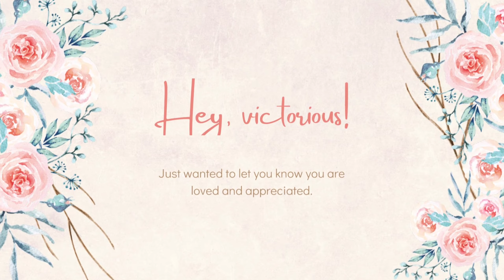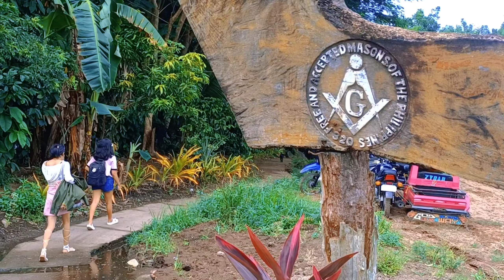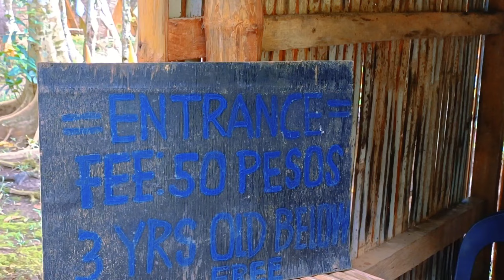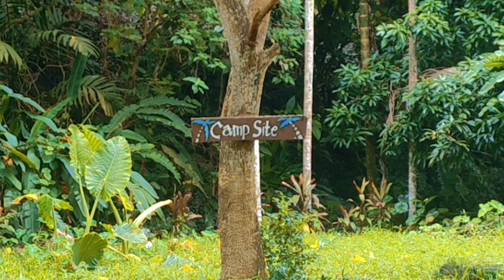Exploring EL ADOR FARM & SPRING RESORT🌿🏊 La Castellana, Negros Occidental, Philippines | Travel Vlog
Exploring EL ADOR FARM & SPRING RESORT🌿🏊 La Castellana, Negros Occidental, Philippines | Travel Vlog | Faith Blanaque PH